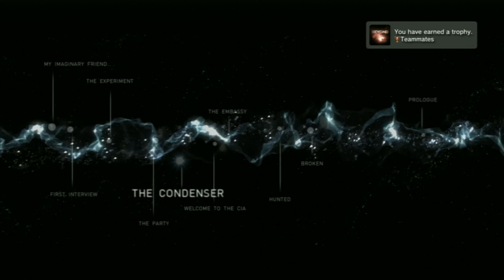Beyond Two Souls-Condensor PART 1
Gameplay of Beyond Two Souls -- Condensor

This is recorded using an Elgato Game Capture